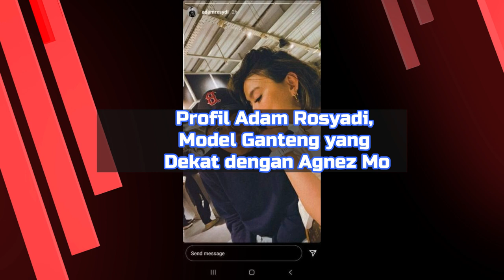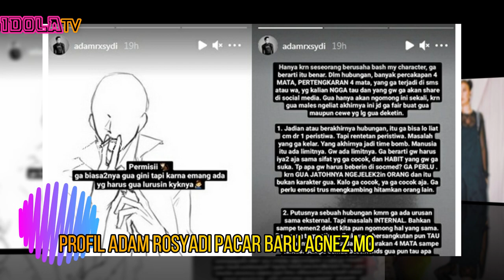Profil Adam Rosyadi, Pacar Baru Agnez Mo ?